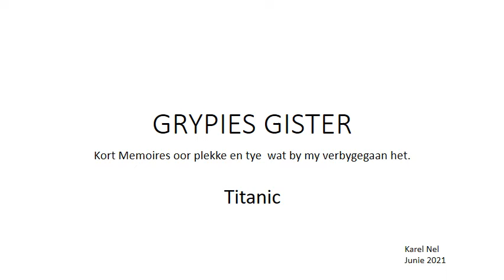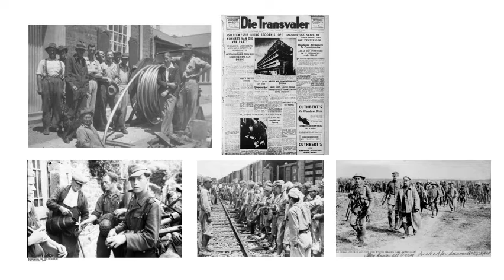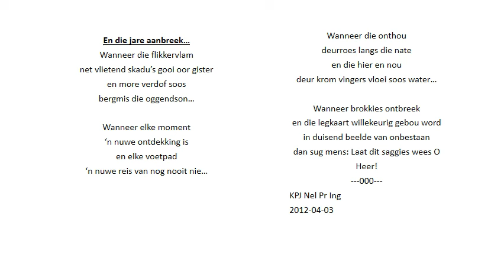Titanic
Herdenking van Oupa Gert